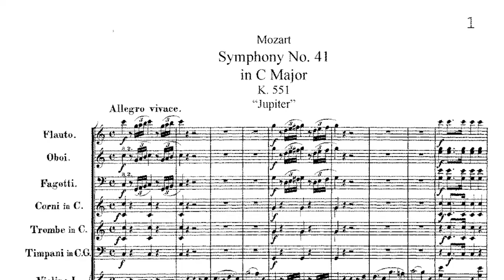Pozvánka na koncerty 26. , 27. októbra a 2. , 3. novembra 2017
James Judd
šéfdirigent Slovensklej filharmónie pozýva na koncerty 26. , 27,  októbra a 2. , 3.  novembra 2017
Vždy vo štvrtok a piatok o 19.00 h v Koncertnej sieni Slovenskej filharmónie. Reduta, Nám, E. Suchoňa 1. Bratislava

Otváracie koncerty 69. koncertnej sezóny
26., 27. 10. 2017 (Štvrtok – cyklus A, Piatok – cyklus B) o 19:00
Účinkujúci:
Slovenská filharmónia
James Judd dirigent
Program:
Gustav Mahler: Blumine
Wolfgang Amadeus Mozart: Symfónia č. 41 C dur Jupiterská, KV 551
Gustav Mahler: Enigma, variácie na vlastnú tému, op. 36

2., 3, 11. 2017 (Štvrtok – cyklus D, Piatok – cyklus E) o 19:00
Účinkujúci:
Slovenská filharmónia
James Judd dirigent
István Várdai violončelo
Program:
Alexander Moyzes: Partita na poctu Majstra Pavla z Levoče, op. 67
Joseph Haydn: Koncert pre violončelo a orchester č. 2 D dur, Hob VIIb:2
Edward Elgar: Enigma, variácie na vlastnú tému, op. 36